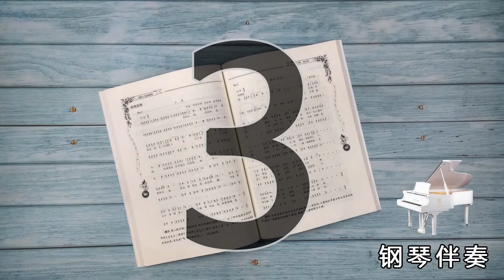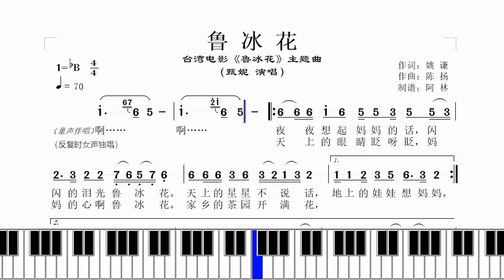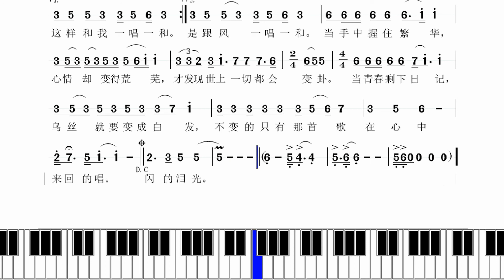鲁冰花【动态简谱+器乐伴奏】